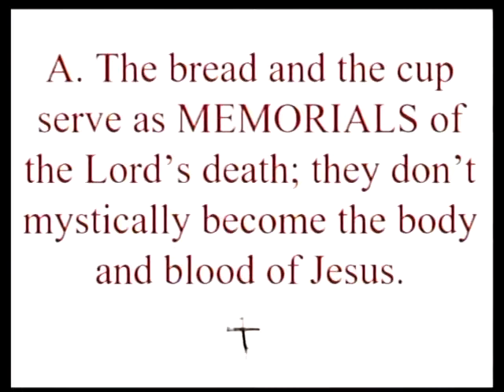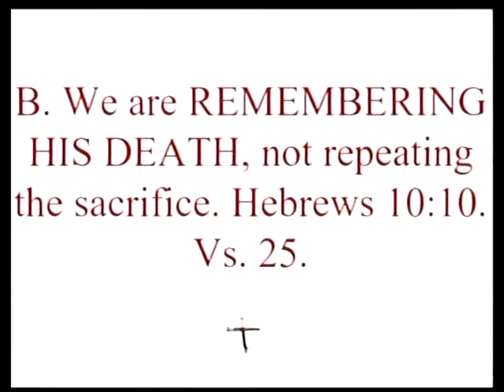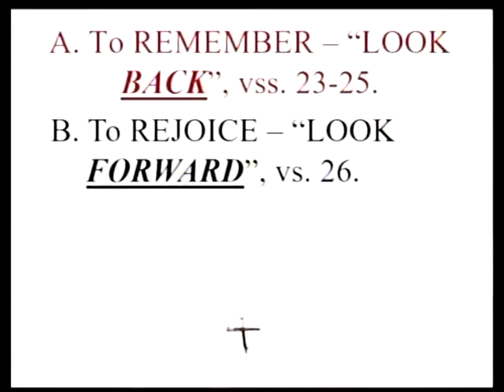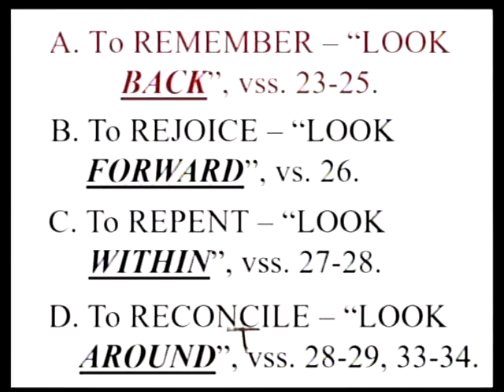Morning Worship, August 4, 2019